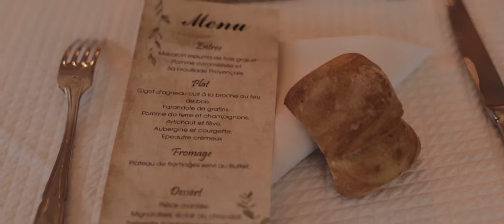Un mariage franco-coréen dans la drôme - FRENCH KOREAN WEDDING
Hello ! Je suis très heureuse d'avoir pu immortaliser le mariage de Mélusine ! Je vous laisse découvrir :)